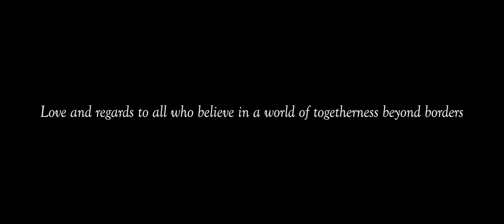E KANCHAA | New Year Release | Arko Koustav Sandra | Dance & Music Improvisation | A Nepali Classic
In memory of the inimitable voice of Tara Devi and Swar Samrat Narayan Gopal, this is a little humble improvisation on our rooftop, where three friends come together to celebrate nostalgia, love and creativity.

Happy new year to everyone. Stay safe. Help the underprivileged.